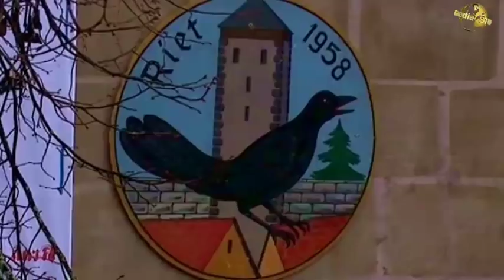Kater Miau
Der Kater Miau wird am Romäusturm freigelassen. Die Villinger Fasnet, eine langjährige Tradition